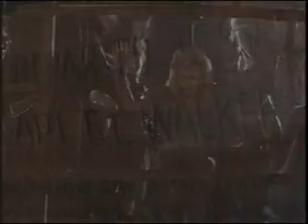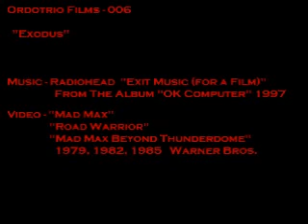Radiohead - Exit Music (for a film) - Ordotrio - 006.wmv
Ordtriofilms# 6.  Radiohead Vs. Mad Max.  Enjoy!